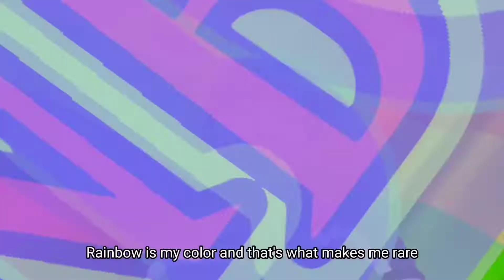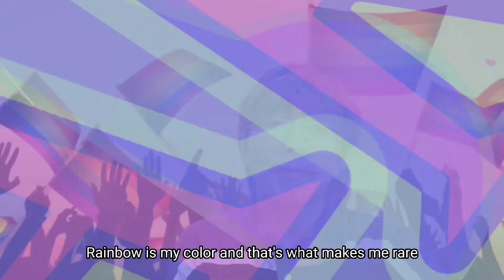INTRODUCE YOURSELF CREATIVELY | BSSW 1A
I'm Rhy and this is who I am.